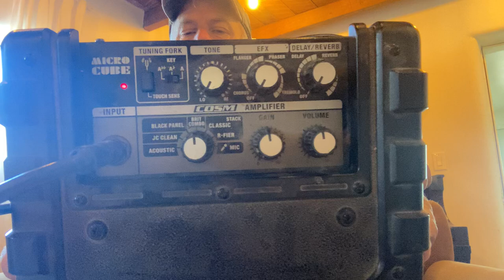Cigar Box Guitar - Shred Lesson - "Double Pulloff" Tutorial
Greetings friends and fellow cigar box guitar enthusiasts, Del Puckett here with another cigar box guitar lesson.  In this video I show how to use the typical "double pulloff" to create very fast sounding licks.  This technique can be applied anywhere on the fretboard, with any tuning and on any instrument.  Have fun. :-)